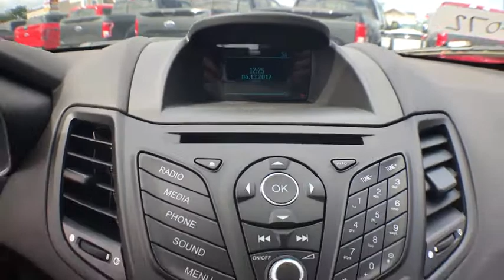2017 Ford Fiesta Milford, Franklin, Worcester, Framingham MA, Providence, RI 7072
Imperial Ford
18 Uxbridge Rd

The Our Cost Price reflects all applicable manufacturer rebates and/or incentives (not all will qualify) and is based on retail purchase with additional dealer discounts including a $2,000 Imperial Trade Assistance Bonus for qualifying 2007 or newer trade.. Our cost is not a selling price but reflects our best effort to convey our actual cost after the application of all applicable rebates. Our RED TAG specials are available exclusively through our phone and internet department. Price subject to change if manufacturer rebates change. Lease, business and fleet acquisitions may result in a different pricing and rebate structure. Price does not include tax, title, registration, and documentation fee or other applicable fees. Vehicle must be paid in full and take same day delivery from dealer stock. No wholesalers or dealers. Call or email our phone and internet team for the most current rebate information and Imperial discounts. Our internet pricing is for our market area only. Price cannot be combined with any other discounts or promotions. Not responsible for typographical or pricing errors. May include vehicle demonstrators. Stock photos may be used and picture may not reflect actual vehicle. Transparency is our goal.